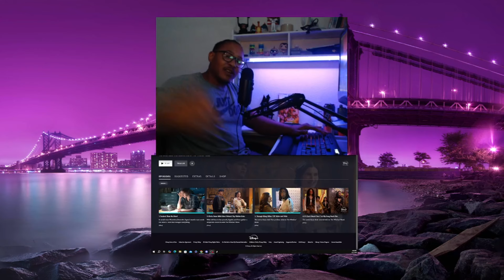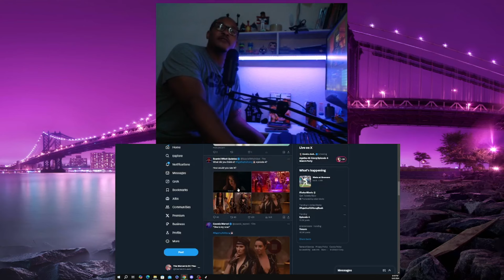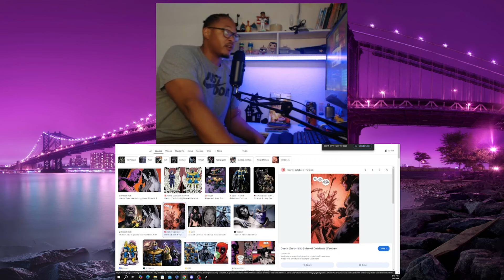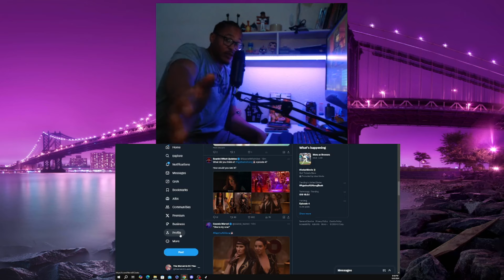AGATHA ALL ALONG Episode 4 REACTION!! Marvel Studios | 1x4 Breakdown & Review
Support or submit your question for the current or next show 24/7

Producer: Jake
Writer/Host: Jake
Post Production Supervisor: Jake
Editor: Jake